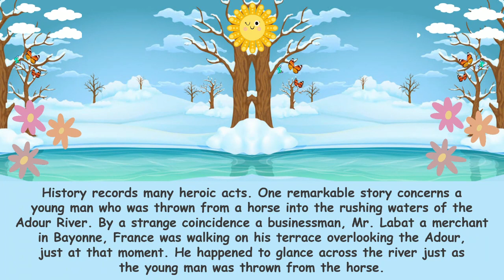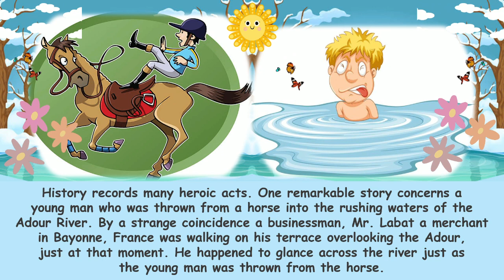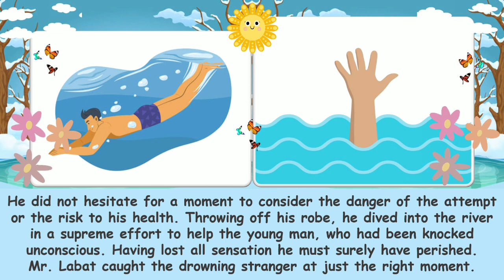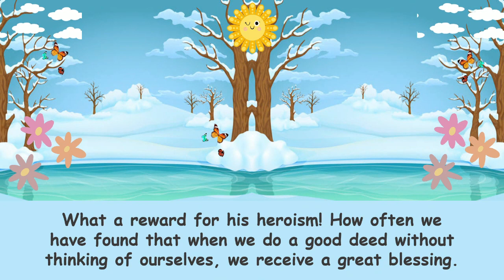"An Act Of Heroism Rewarded" | Children Morning Worship | 10 November 2023